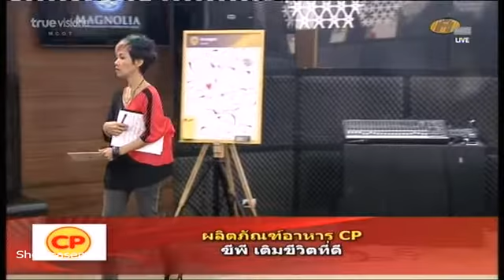Class Voice วันพุธ Week 11 ตอน 7